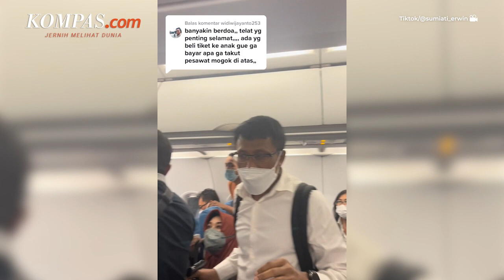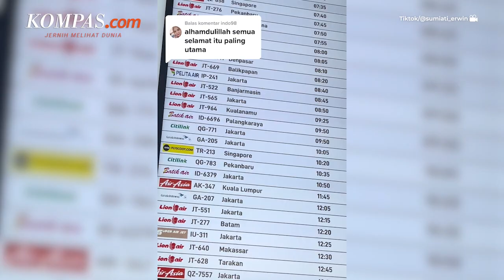Video Viral Pesawat Super Air Jet Telat Berangkat, Ini Penyebabnya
Menanggapi video itu, Direktur Utama Super Air Jet Ari Azhar, menyebut para penumpang saat itu berada di dalam pesawat jenis Airbus 320-200 PK-SJD.

Pesawat itu seharusnya berangkat dari Bandara Internasional Yogyakarta, ke Bandara Soekarno-Hatta, Kota Tangerang, pada Jumat (17/6/2022) pukul 17:10 WIB.

Menurutnya, keputusan pilot menunda keberangkatan sudah tepat, dengan menimbang faktor keselamatan dan keamanan para penumpang.

Penulis: Muhammad Naufal
Penulis Naskah: David Satya Putra
Narator: David Satya Putra
Video Editor: Fathira Deiza
Produser: Okky Mahdi Yasser